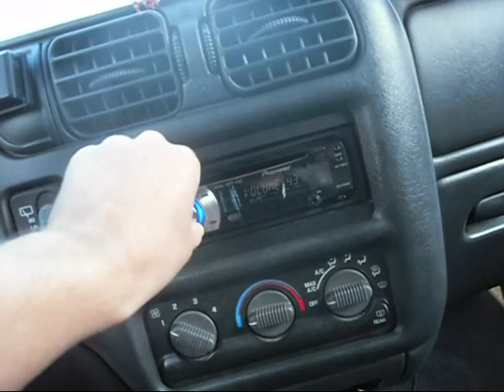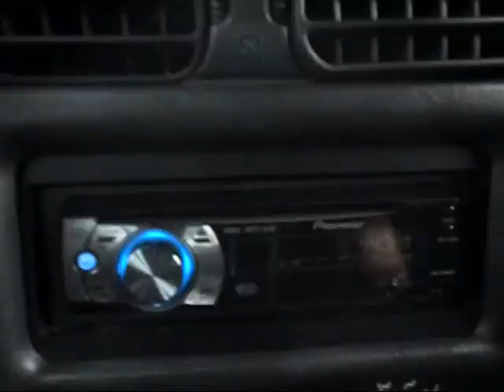2 18" AA Mayhems Playing No Problems Slowed Team Hard Knox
Thanks to TheHoe92 of SMD  for the song!

Love the way this song sounds. its classing haha

Flexxx Issues
TEAM HARD KNOX!